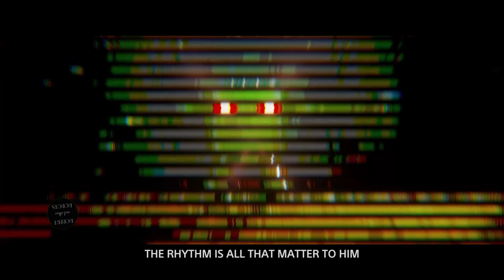Dancing Robots and Wasteland Zombies : Dreams Shortlist 18-30 Nov 2023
for tutorials, articles and blog for Dreams PS4 content and the LexiAwards Best of Dreams website